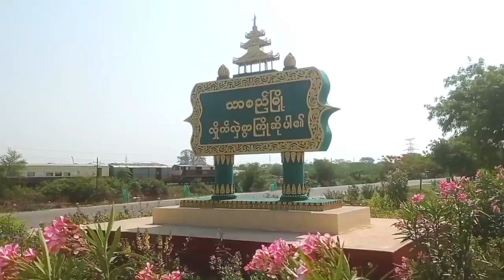သာစည်မြို့လူထုအခြေပြုဗဟိုဌာန၌ စာဖတ်ဝိုင်းပြုလုပ်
သာစည် နိုဝင်ဘာ ၁၆
ထွန်းထွန်း